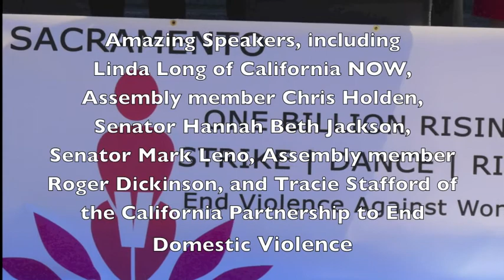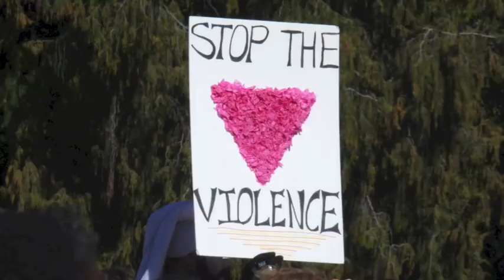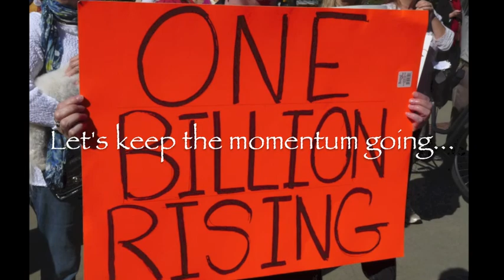Sacramento One Billion Rising, Break the Chain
Sacramento One Billion Rising February 14, 2013,  The speakers in order: Linda Long of California NOW, then Assembly member Chris Holden, Senator Hannah Beth Jackson, Senator Mark Leno, Assembly member Roger Dickinson, and Tracie Stafford of the California Partnership to End Domestic Violence. photos by Joan Marie, Magdalenes Mirth, Mirth To Earth, United Nations International Day of Peace 2013, September 21, 2013, Inspired Medicine, Break the Chain, Grandmothers For Peace